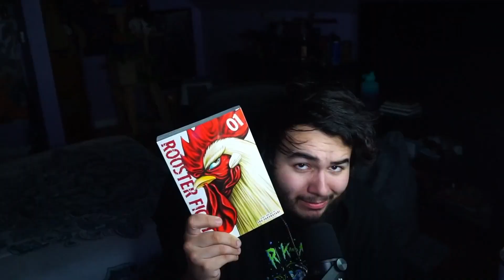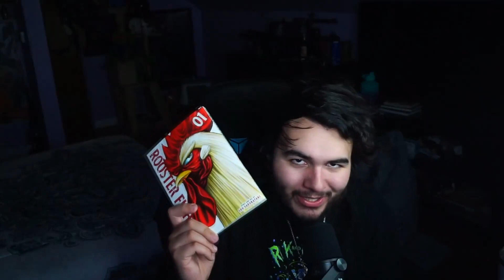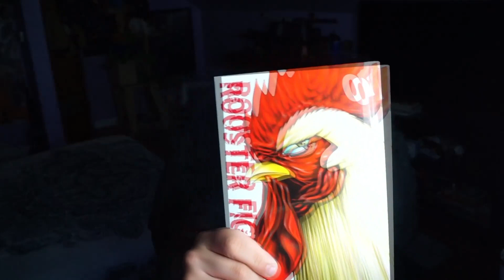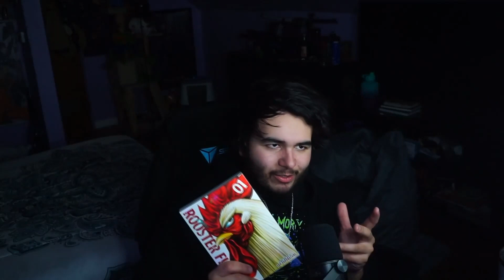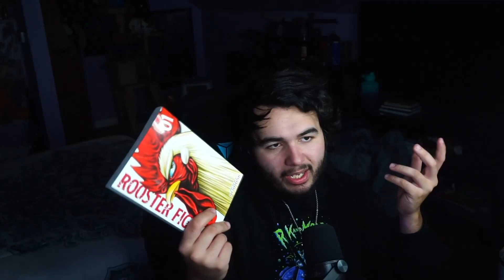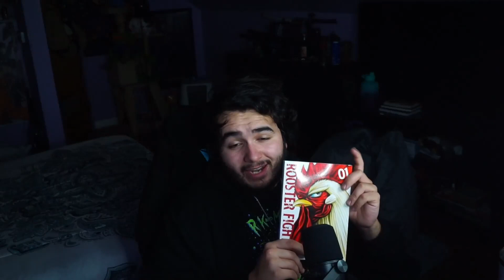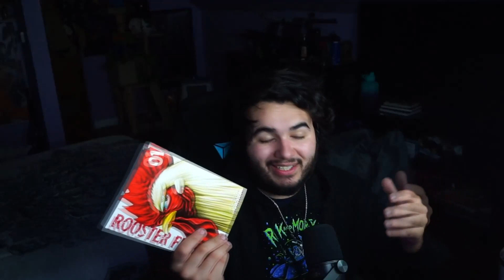ROOSTER FIGHTER REVIEW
In this video I'll be reviewing the 1st volume of the GIGACHAD himself... Rooster Fighter. Non spoiler and spoiler. ENTER AT YOUR OWN RISK. ENJOYYYYYYYYYYYY!!!